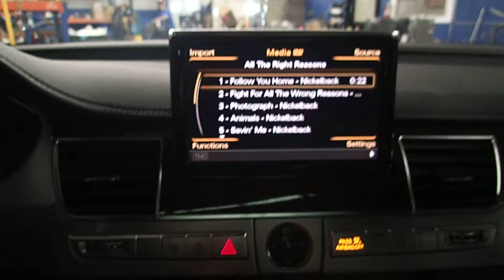A17014 2011 AUDI A8 RADIO/NAVIGATION TEST VIDEO